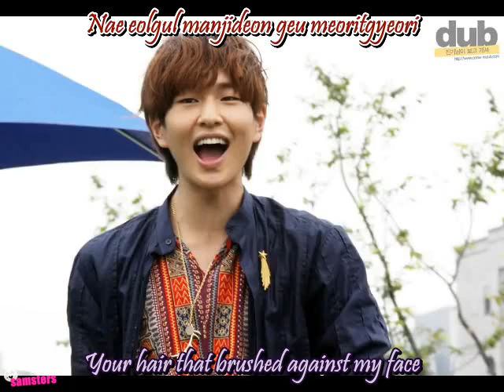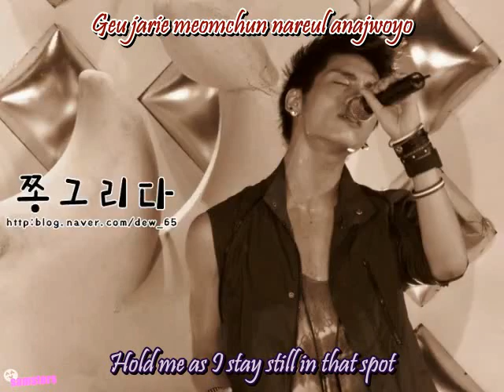[ENG/ROM] "Please Don't Go"- SHINee (Onew and Jonghyun)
So I go really into this song lately because I heard them sing it live and it was fabulous! XD
I also needed a break from subbing variety shows for other groups T_T

So yea... ^^

Credits:
Pictures- tagged respectively